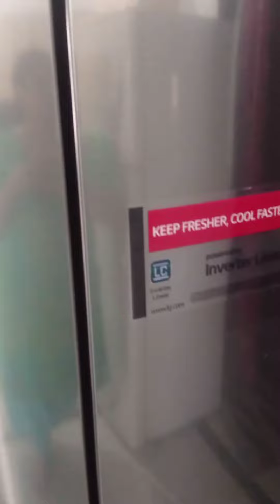LG Refrigerator GC-B22FTLPL DEMO AND FULL REVIEW